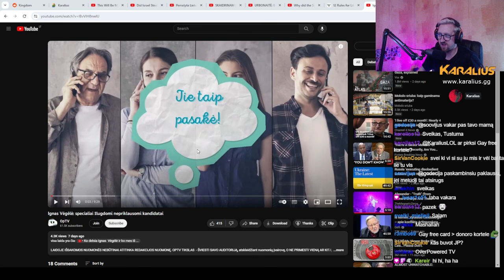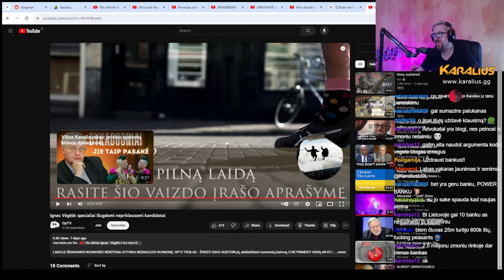Ignas Vėgėlė - Ašarų prezidentas | Karalius Reaguoja